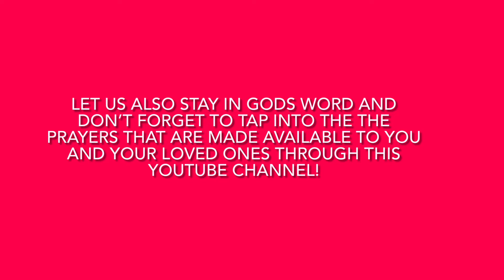A Special Message To Viewers Of This Channel …God Bless You